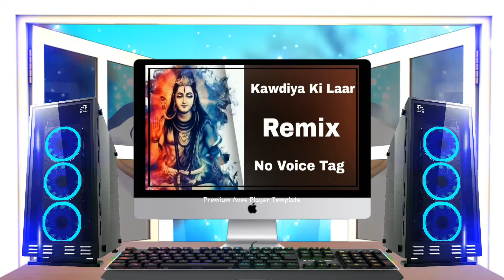kawadiya Ki laar Aayi Re Sawan Mein 3D Barazl dj Krishnana dj sunil saniya mixing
*_एंट्री_भले ही_लेट_होगी_*
*_🌏लेकिन सबसे ग्रेट होगी._*
*King - - - -Star*
*ReMiX*
🎵🎵*🔥♫♪.ılılıll|̲̅̅●̲̅̅|̲̅̅=̲̅̅|̲̅̅●̲̅̅|llılılı.♫♪📯*
*फील The भचिङ* *◆ ▣✦▣ ◆*
            **Krishna dj sound*
           *Dj sunil Saniya*
            *DJ_krishna*
          *DJ_sunil Saniya*
*╚ •| ✿ |• ╝**_धम हैं तो आ. _🔊🔊🔊🔊🔊*
                      *स्पेशल सौंग*
*सभी डीजे वालों के लिए* * ⊱◈◈◈⊰ *
 *● ☞ जब धमाके अपने होते है☜*
 *◆ ☞ तो इलाके देखे नही जाते ☜*
*═══full 3d mixed *
*ᎷᏆXᏆNᏩ KᏆNᏩ ᎾF ᎡᎪᏓᎪᏚᎢᎻᎪN*
╔ aaj ka new dhamaka ╗
 *WhatsApp number*
╚ ╝ *old is gold 🤔🤔🤔*
*┈┉┅━❀꧁ω❍ω꧂song njara❀━┅┉┈*,,,,,,,,, ,,,,,,,,,,,,,,,,,,,,,,,,,,,,,, /*
*all friends share please .*
*✤┈┈┈••✦all friends support ༺༻✦••┈┈┈✤*
*Dj Krishna*
 **DJ Sunil Saniya*
*Dj all friends support * * ⊱◈◈◈⊰ *
 *Note👉🏻सभी डी.जे. वालो भाईयो से निवेदन है Dj का Volume Bassको कम रखे वरना परदे पट सकते है*
* full 3d m remix *.